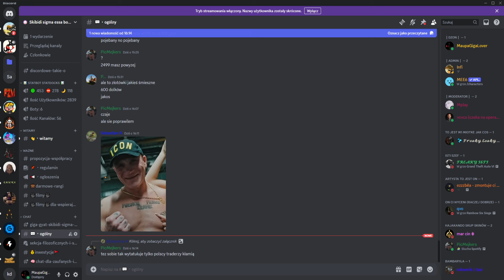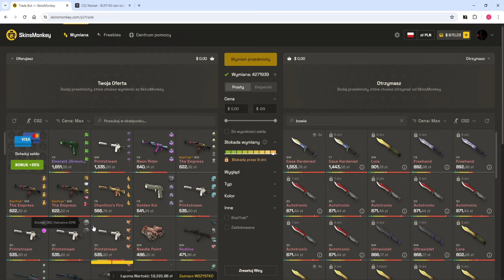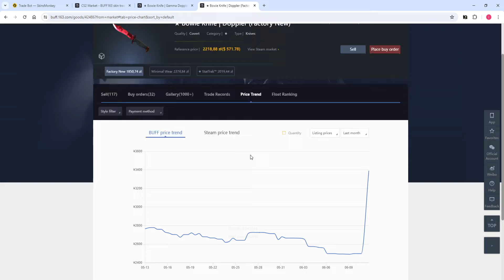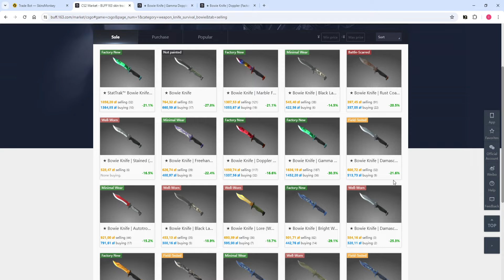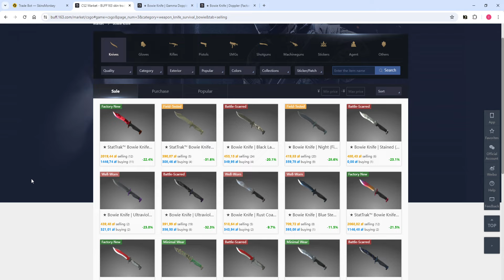Nie doceniłem nowego update...